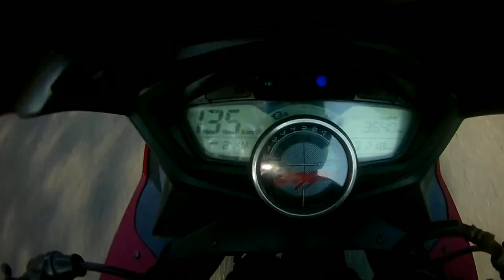KARIZMA ZMR TOP SPEED | Highway | Full potential | 145+??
Karizma zmr is the most powerful bike from hero Motocorp India ..so in this video we are going to test the top speed of this bike...